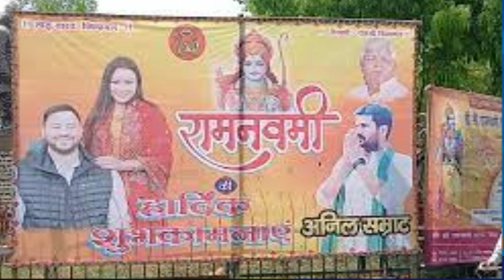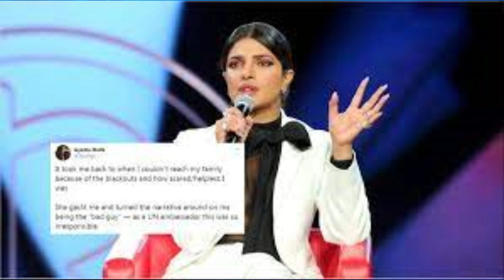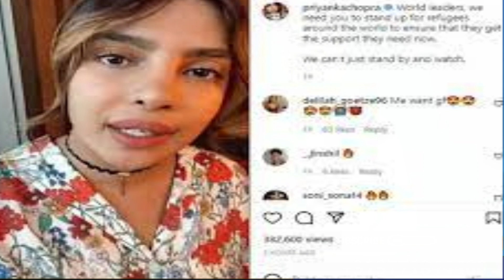11 April 2022 | Top 20 News Of Bihar | Seemanchal news | Mithilanchal news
Hi

Dosto iss video mai hamne aapko 11 April 2022 ki seemanchal sahit pure bihar ki Top News bataye hai, Dosto Video pasand aane par video ko Like 👍 kijiye, apane Dosto ke sath share kijiye xu0026 channel ko SUBSCRIBE kijiye,